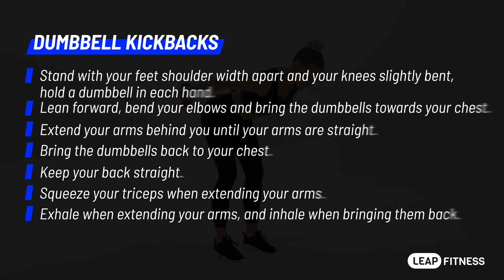How to Do：DUMBBELL KICKBACKS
💪This exercise targets your triceps and helps sculpt your arms.
😊Follow our coach to correct your position and train effectively.
👍Best Choice for Home Workout:
# iOS